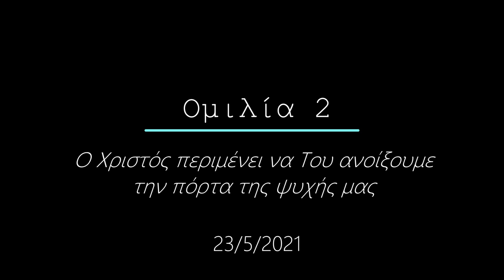Ομιλία 2 - Ο Χριστός περιμένει να Tου ανοίξουμε την πόρτα της ψυχής μας- 23/5/2021-Γέροντας Δοσίθεος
Γέροντας Δοσίθεος-Επίσημο κανάλι_Elder Dositheos
Ομιλία 2 - Ο Χριστός περιμένει να Tου ανοίξουμε την πόρτα της ψυχής μας- 23/5/2021
Speech 2 - Christ is waiting for us to open the door of our soul to Him – 5/23/2021
00:00 Εισαγωγή
00:43 Ομιλία
(English follows)